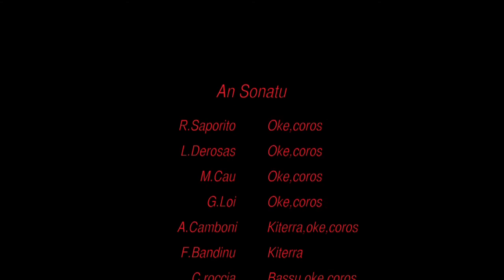SOBERANIA POPULARE - Migrantes - (Cuntzertu pro sa PALESTINA)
"HANDALA VA A SCUOLA" - Concerto di solidarietà per il sostegno del diritto allo studio dei bambini palestinesi.
Sabato 13 aprile 2013 - Auditorium del Conservatorio "G.P. Da Palestrina" -- Cagliari